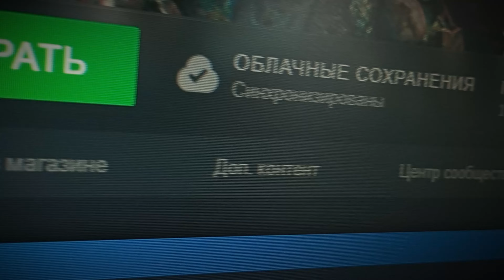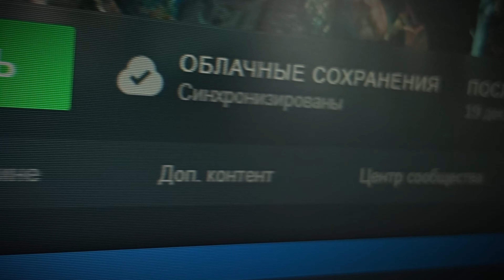Почему этих игр по Warhammer до сих пор нет?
*Мы рассмотрим такие вопросы, как потенциальные ограничения лицензионных соглашений, недооценка спроса на такие игры со стороны издателей, риск для разработчиков вложиться в проекты данного масштаба, а также другие факторы, которые могут влиять на решение создавать AAA-игры во вселенной Warhammer.*

# Таймкоды:
00:00 - Вступление
00:40 - Игра с открытым миров по Warhammer
01:04 - Пример того, о чём могла бы быть игра с открытым миром по Warhammer
02:31 - Новая RTS по вселенной Warhammer, которая взяла всё лучшее из DoW: Soulstorm и Gothic Armada
02:59 - Battlefield в мире Warhammer
03:33 - Главный вопрос видео - Почему этих игр нет?
03:48 - Первая причина - условия лицензирования GW
05:39 - Вторая причина - Опасения разработчиков и издателей
07:30 - Remake Dawn of War будет ли?

- USDT (ERC20) — 0xd1c0d2Fa1A9819D47013B99cF028a66F01Dd15Fb
- USDT (TON) — UQDGevPpCqaYbMQYEVyRLB5l3On1aKoD8QzT3-Hiqra-xIC7
- TON — UQDGevPpCqaYbMQYEVyRLB5l3On1aKoD8QzT3-Hiqra-xIC7
- ETH — 0xd1c0d2Fa1A9819D47013B99cF028a66F01Dd15Fb
- BTC — bc1qfst8krndtgf046vfkjtq9wlz3q4gpaqasnmmy6
- SOL — BzyK4MmvS5zMYsM4kB6xQvzCk4hou3Cg1ncK1dvTCLCw